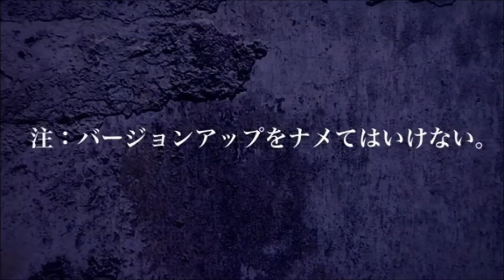映画「青鬼 ver 2.0」予告編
映画は2015年7月4日公開
ひろし（中川大志）と杏奈（平祐奈）は、いじめが原因で不登校を続ける同級生シュンの家を訪ねることにする。だが、二人はその途中で不思議な模様のチョウに誘われるように、怪物が出現するといううわさの“ジェイルハウス”に引き寄せられる。同じころ、シュンの不登校の元凶である卓郎（松島庄汰）たち三人も肝試しの実況動画制作のため屋敷に入っていく。